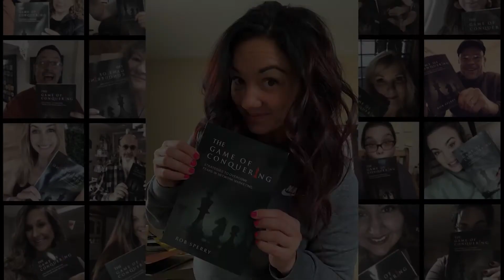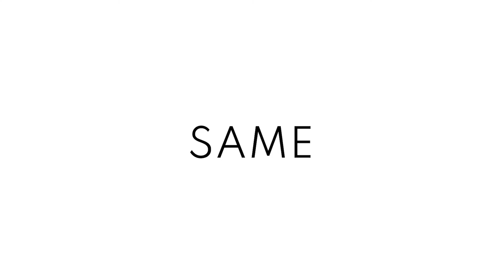WSS Rob Sperry v2